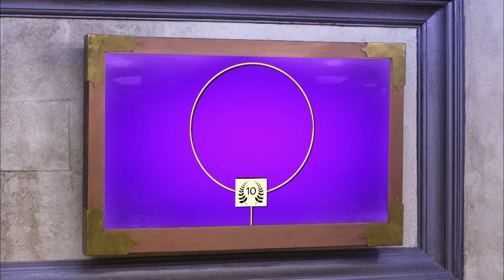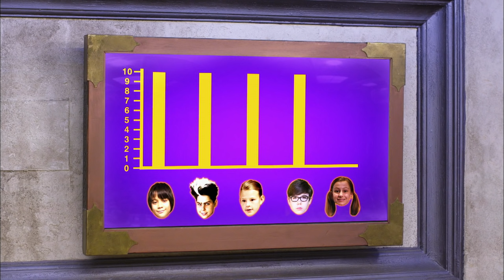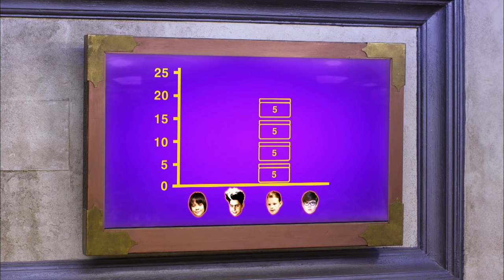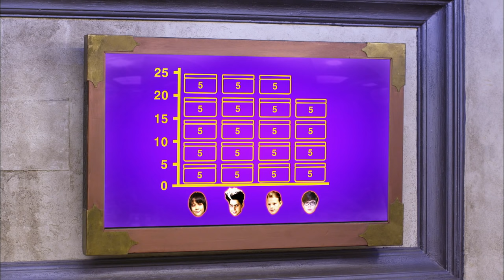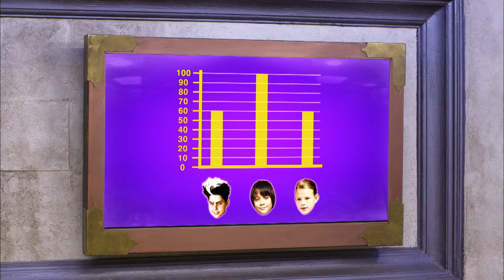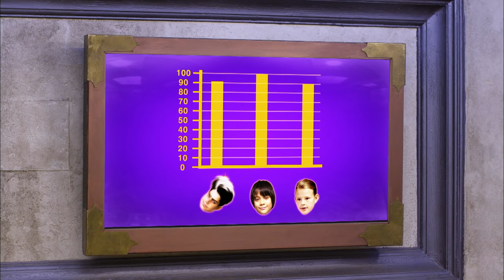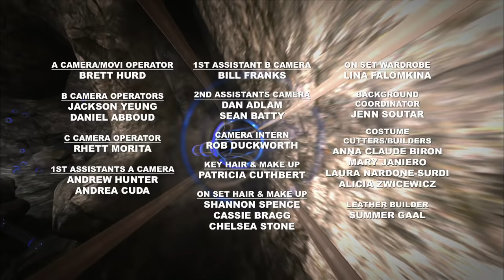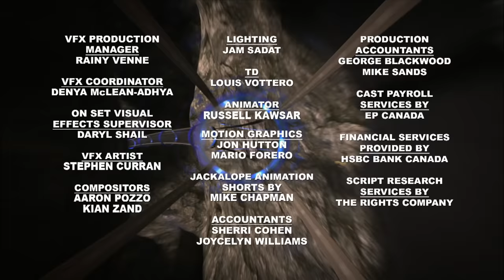Odd Squad FULL EPISODE | O Games | PBS KIDS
Odd Squad agents compete in Olympic style games to determine who gets to be Ms. O for the day.